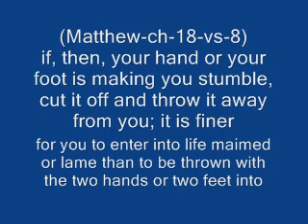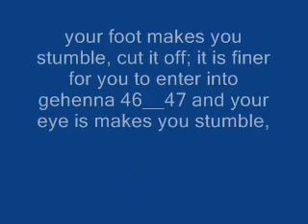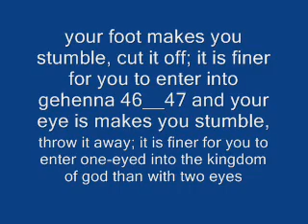BIBLE AND MUSIC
Islam = submission to god.
Exodus-ch-10-vs-3
So Moses and Aaron went in to pharaoh and said to him: this is what god of the Hebrews has said, how long must you refuse to submit you're self to me?